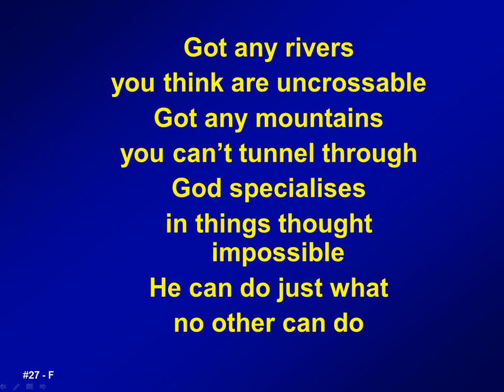027 - Got any rivers you think are uncrossable - M